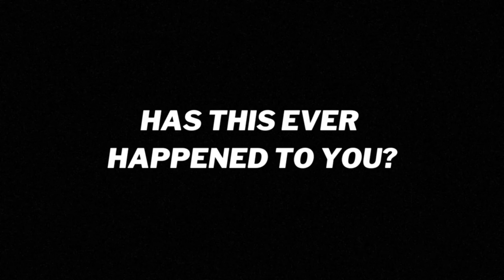Let's 3 Season 1 - Sketch Compilation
Billy's Info:
Personal Instagram/Twitter: @typing4mylife
Comic Instagram: @boringworldcomic